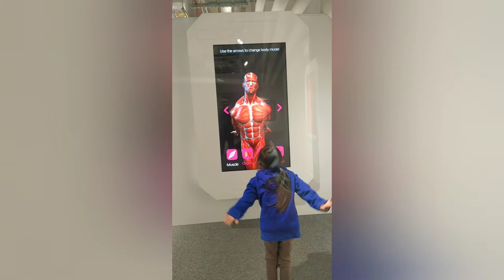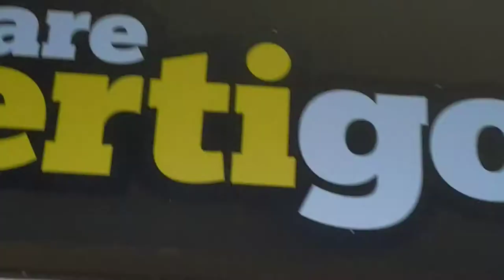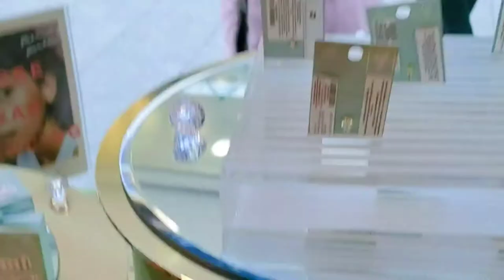I got my ears pierced in Belfast!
Just Spend our Easter in Belfast
Did some activities
Belfast Holiday